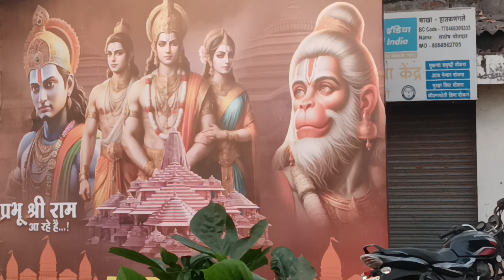vlog music funny viral god shortvideo song ganeshmurti amazingfact india interestingfact